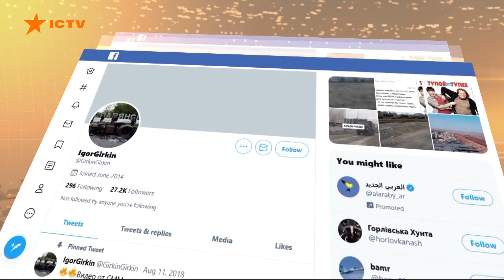Гонят всю свою армию к границам. Россия угрожает Украине за намерения вступления в НАТО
Кремль стянул к границе с Украиной военную технику, маскируя это подготовкой к учениям. У наших рубежей 28 батальонных тактических групп. А на оккупированных территориях Донецкой и Луганской - почти 30 тыс. российских военных.

А относительно возможного вступления Украины в НАТО - в Кремле заявили, что это ухудшит ситуацию на Донбассе.